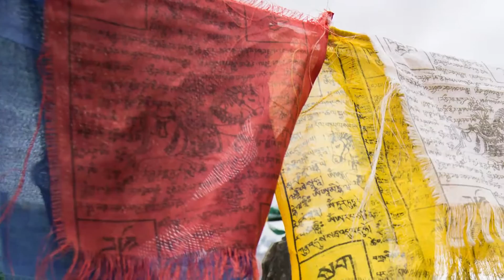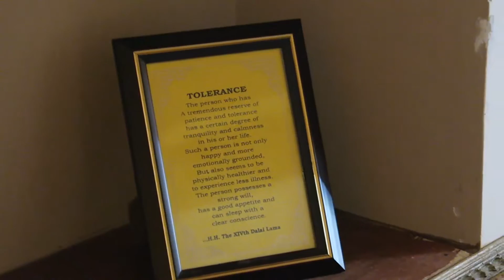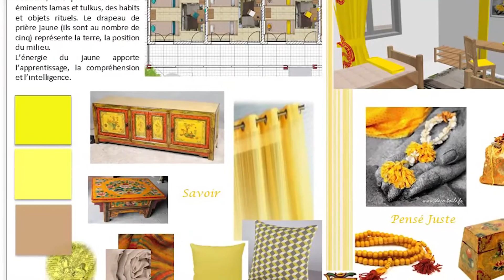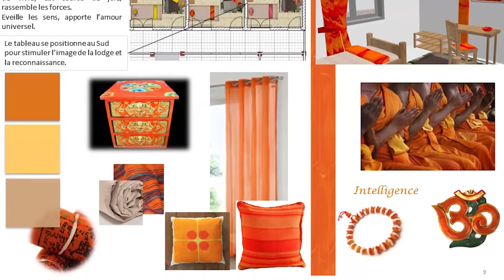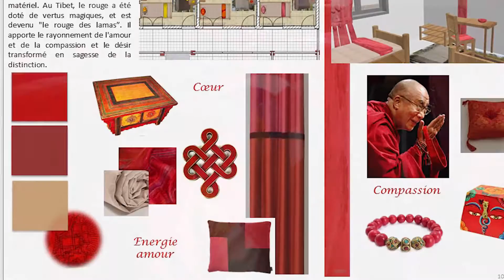Feng Shui en Himalaya par Guillaume REY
Une guesthouse réhabilitée avec le Feng Shui en Himalaya par Guillaume REY pour l'association HOKA